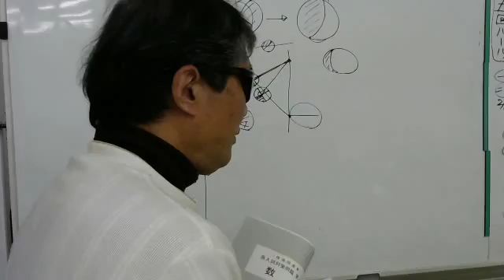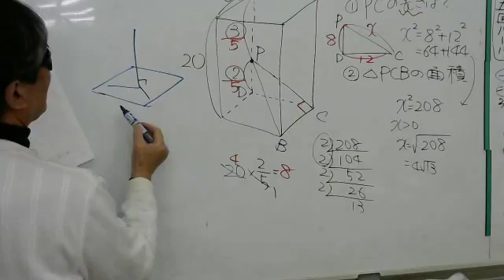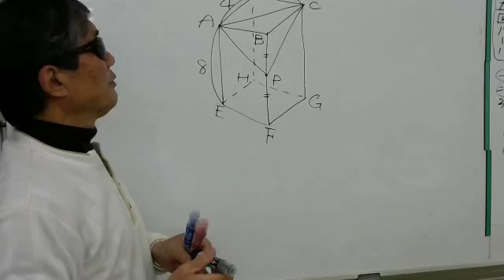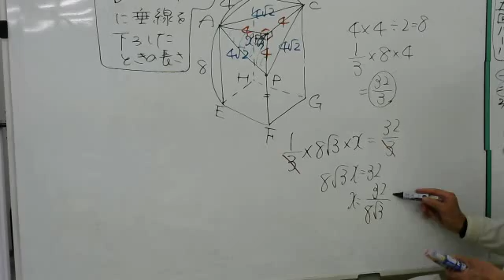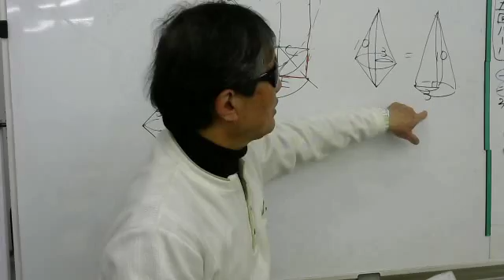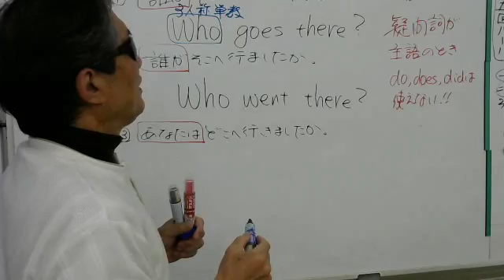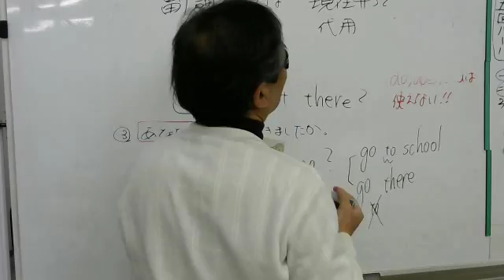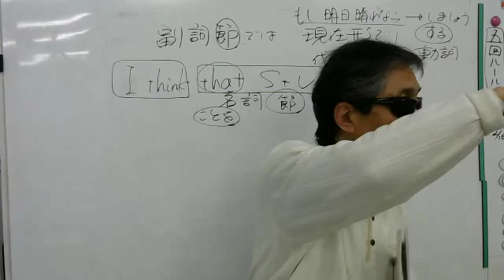2017 2 25数学フクト精選問題立体図形、英語全国高校入試問題集解説